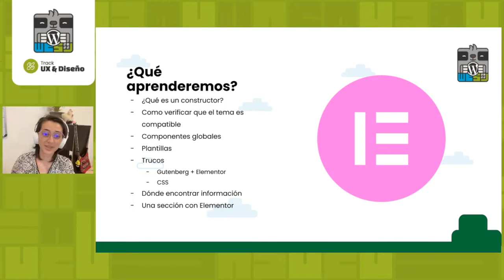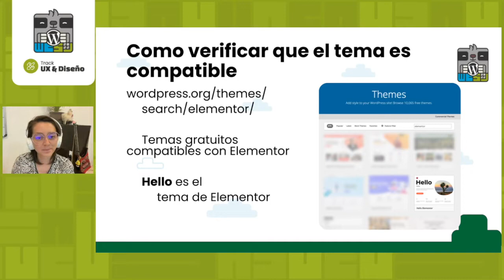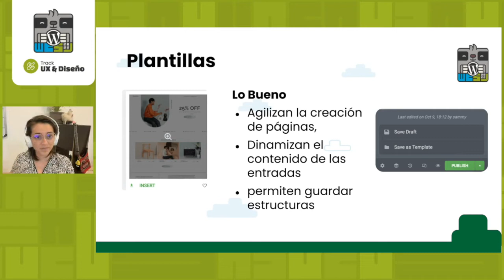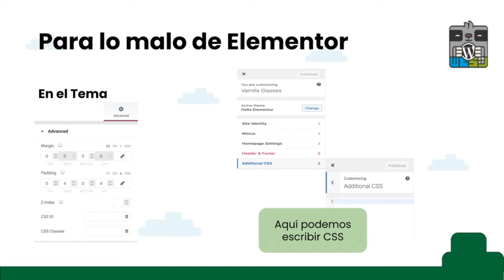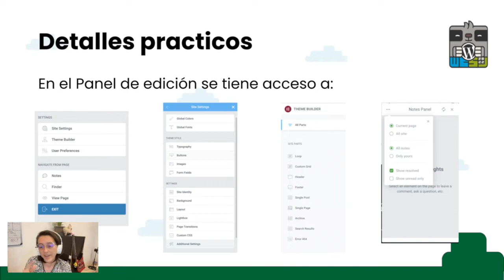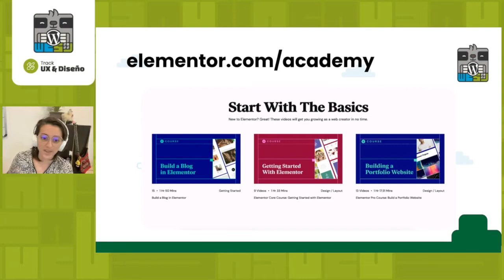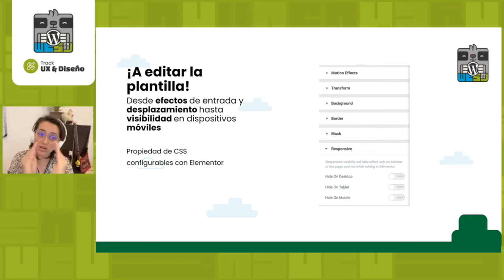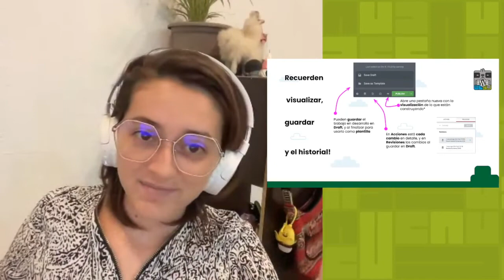Rompamos el Tabú usando Elementor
En esta charla se verán ejemplos de cómo con el buen uso de Elementor, se puede construir eso en lo que está pensando. El potencial de las plantillas, animaciones, CCS, automatización, queris, co-existir con Guntenberg, comodidades para el creador del contenido y la comunidad detrás de Elementor.